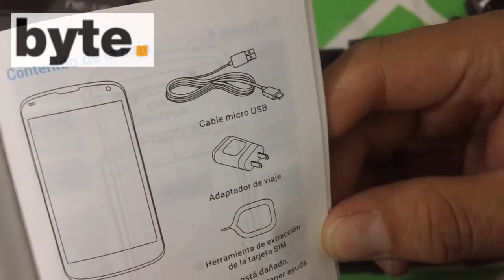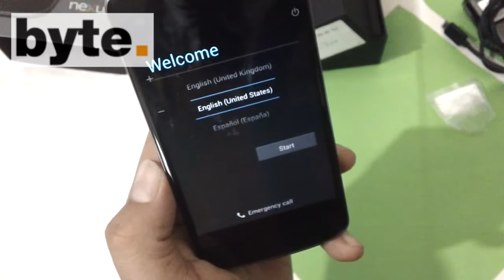Unboxing del Nexus 4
Finalmente llegó el Nexus 4 a México, con Telcel, y les tenemos el unboxing para que vean el teléfono y el contenido de la caja. En cuanto lo probemos haremos la reseña completa, que encontrarán

CORRECCIÓN: El precio en prepago con Telcel es de 9mil pesos.